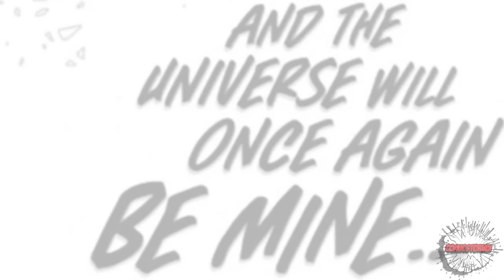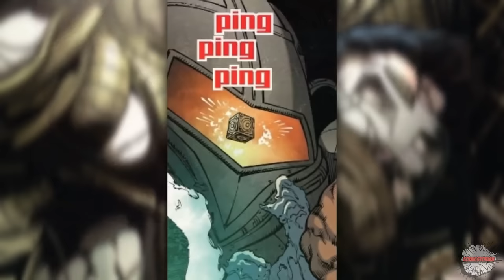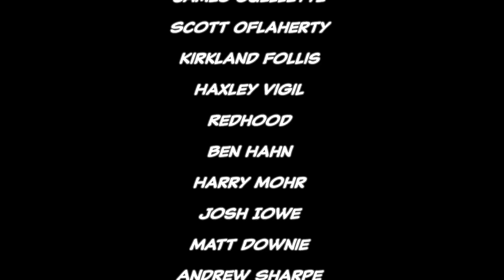White Lantern Saga (Kyle Rayner) Full Story | Comicstorian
Check us out!

Send Mail!
Loveland 80539